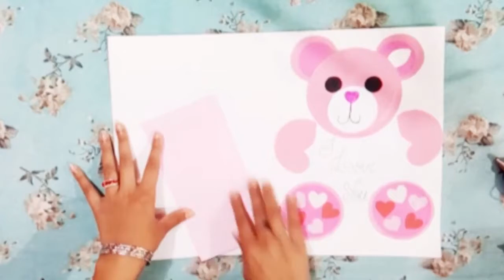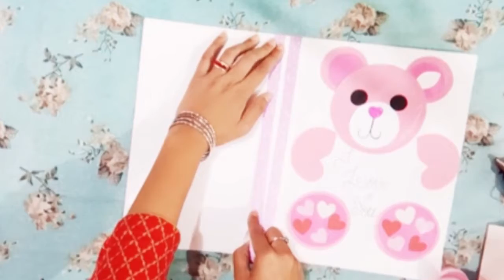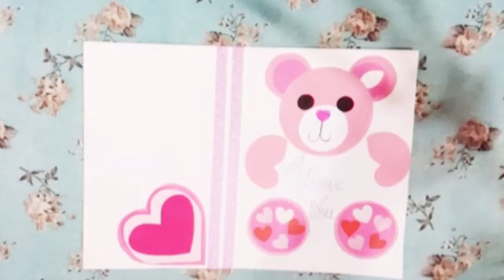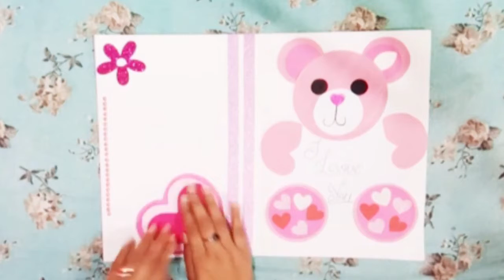Easy Teddy Bear Card with paper || Teddy Bear Birthday card tutorial || Handmade Greeting card easy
This is a easy tutorial on cute teddy bear greeting card which can be made as a gift for younger sister and your dear ones.